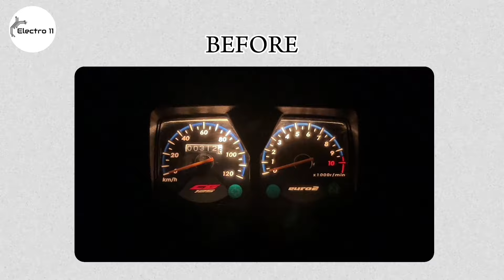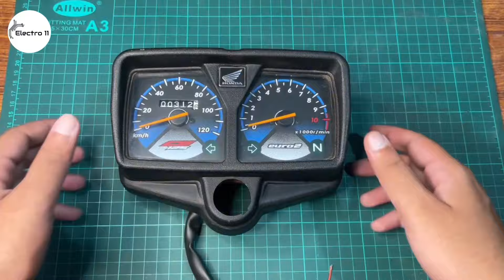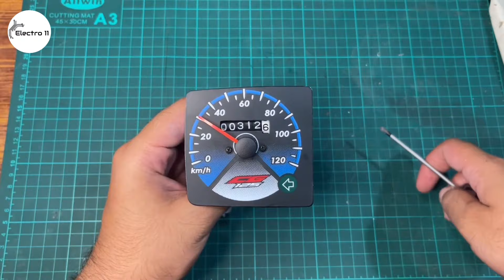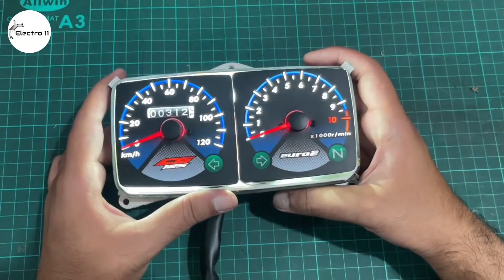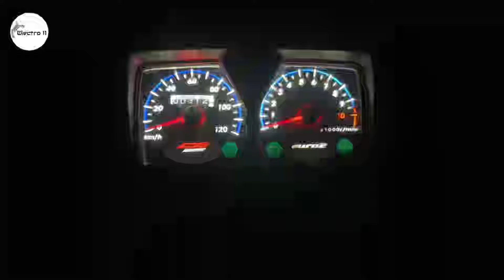Modify Honda 125 Meter Light Kit | Meter light installation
In this video, we're going to show you how to upgrade and modify your Honda 125 meter light fitting to give it a fresh new look. If you're tired of the same old analog meter and want to give your bike a modern touch, then this video is for you. We'll take you through a step-by-step guide on how to install a digital meter on your Honda CG 125, complete with a multi-color backlight that will make your dashboard stand out. You'll also learn how to modify your meter plate to fit the new digital display, giving your bike a sleek and customized look. Whether you're looking to repair or upgrade your Honda 125, this video has got you covered. So sit back, relax, and let's get started on this exciting project!

___Ignore tags____